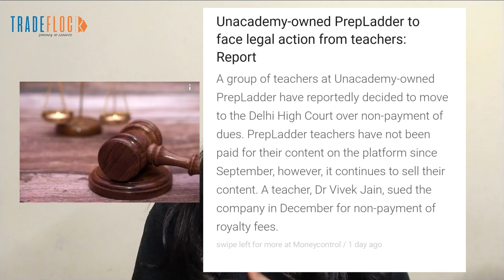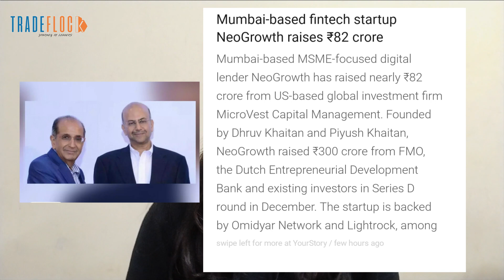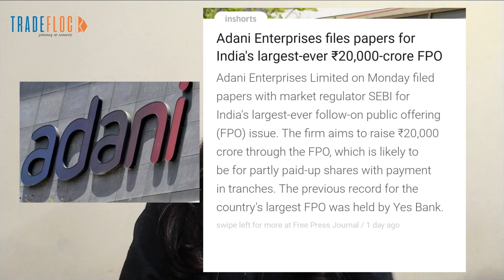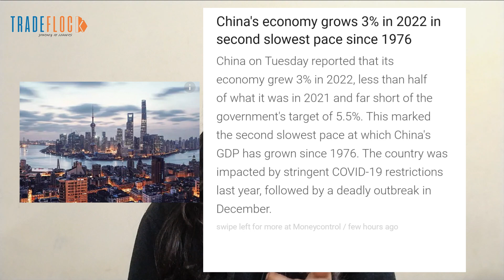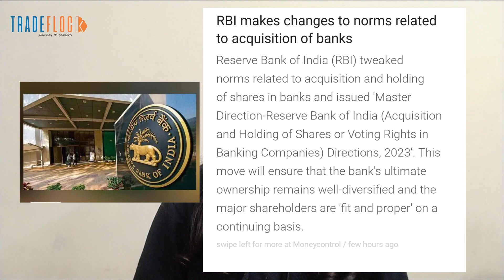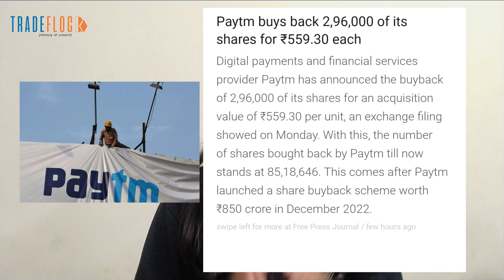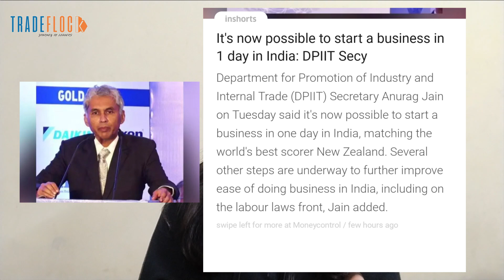Byjus to shut down? Biggest FPO ever! China's economy on the fall?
Our channel aims to educate, inform and inspire consumers to go beyond limitations, with practical tips on personal finance, investing, technology, consumer goods and capital markets. Learning, awareness and education is the purpose of this channel. Tradeflock makes you more aware and logical analysis will make you think more critically. Exclusive videos.